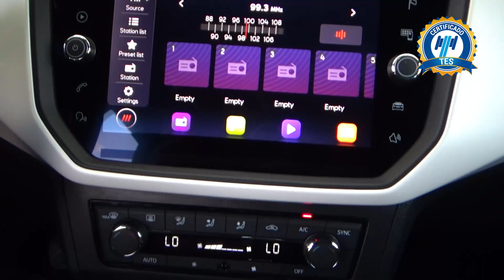Seat / Ibiza / 2021 - 20263